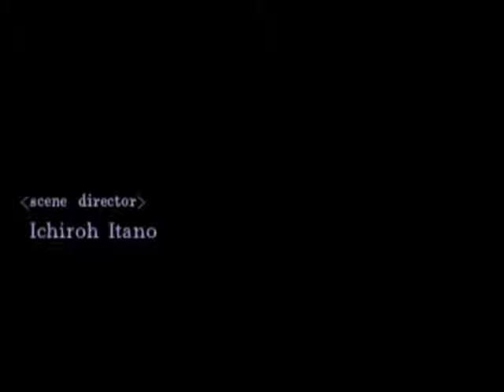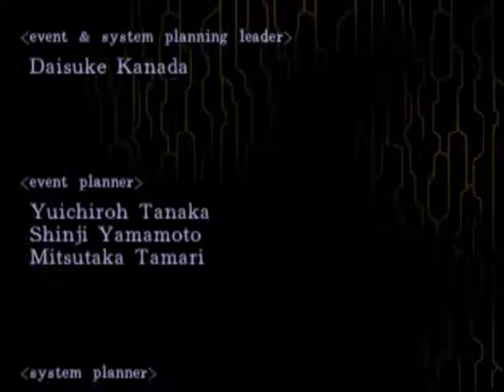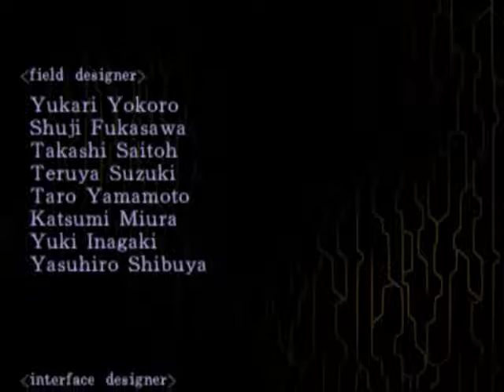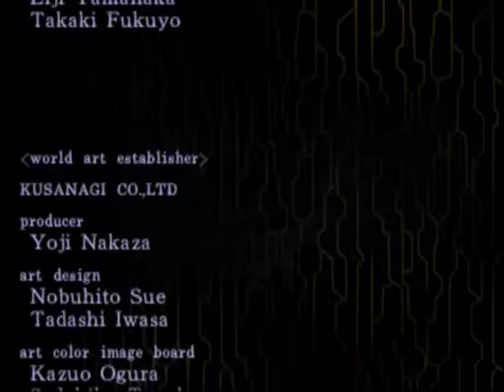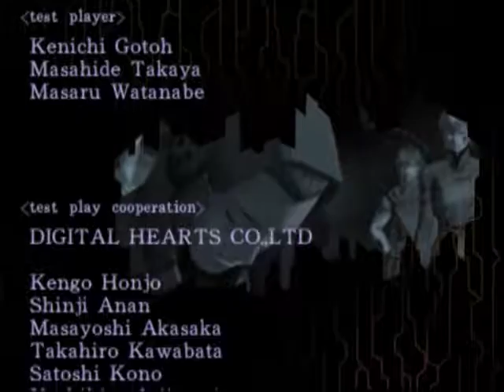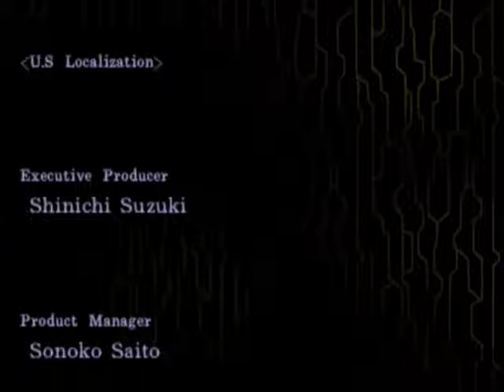The End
Cielo's VA really got shafted when they were writing the end scene's dialogue.  Also, I find it amusing that one of the scenario writers is named Yu Godai, because "you, go die" really sums up a lot of both DDS games.